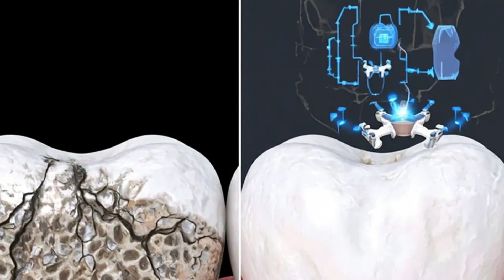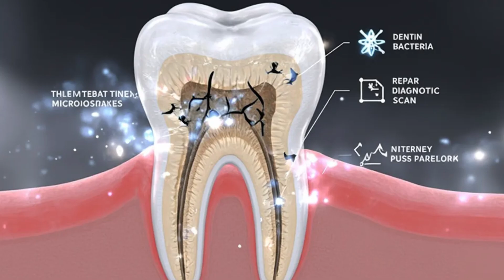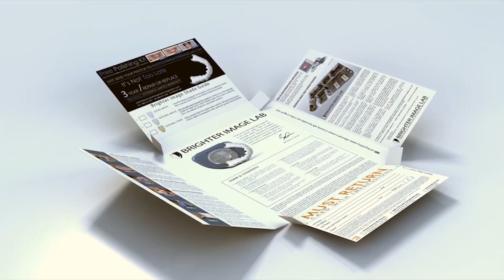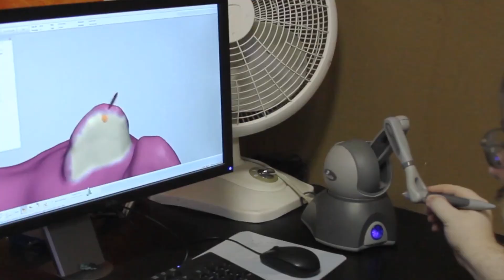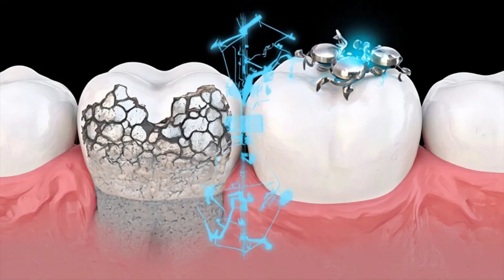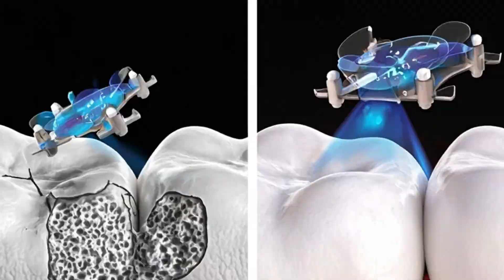Will We Still Brush Our Teeth in 400 Years?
Are You STILL Using Toothpaste That Could Be HARMING Your Teeth

Say goodbye to toothpaste and toothbrushes forever! 🦷💥
The future of oral hygiene is here — and it's unlike anything you’ve ever imagined. From nano-coatings that clean your teeth without brushing, to micro-robots that destroy plaque while you sleep, this isn’t science fiction — it’s already happening.
In this video, we explore:
🔹 Why brushing your teeth is about to become obsolete
🔹 How nanotech & AI are transforming dental care
🔹 What 3D printed synthetic teeth will mean for the future
🔹 How oral microbots might diagnose disease before your doctor

If you're curious about the future of health, biotech, and human upgrade technology — this is your wake-up call.

📲 Share with someone who still flosses every night 😅